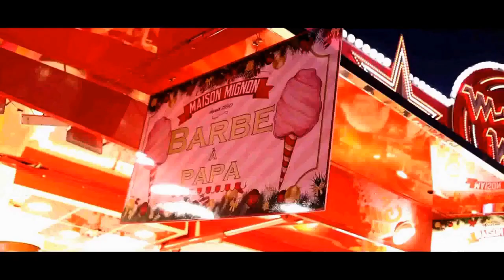YUNG BENJ -- "JUST LIKE EMMA" ON 242 RADIO UK